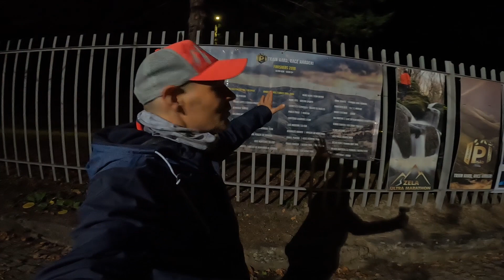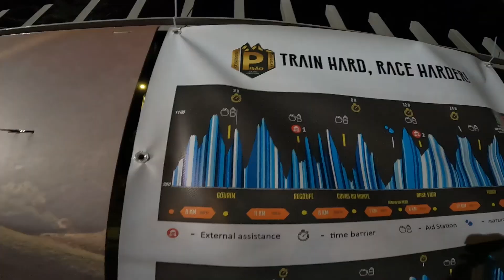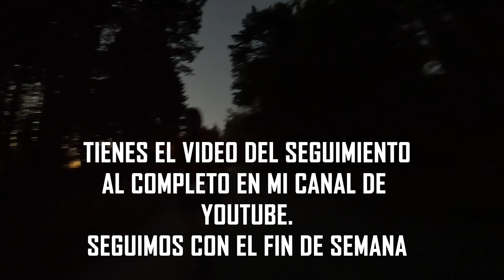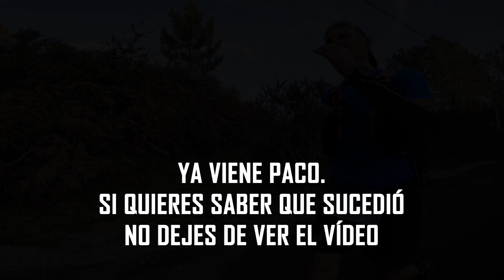😊😊 El FIN DE SEMANA en la Pisão Extreme 2021 | Portugal 😊😊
Te dejo un tercer vídeo de lo que fue mi fin de semana por Portugal. En la Pisão Extreme del 2021.

✔️RUNNING WAREHOUSE EUROPE (tienda de material deportivo) 10%: ✪CODIGO VIP✪: ALMOR10